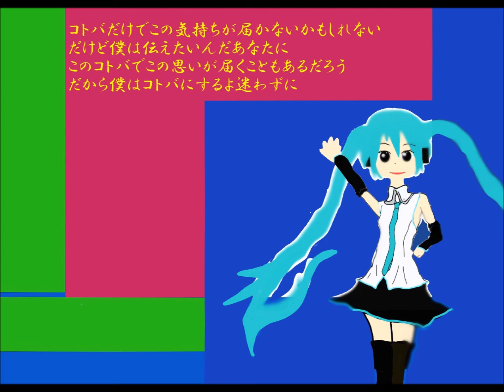コトバだけでは… 【初音ミク】【はやとプロ】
Singer:初音ミク
他にもいろいろ作ってます↓